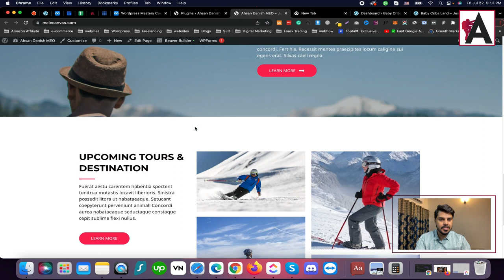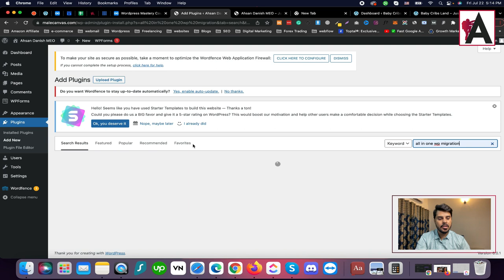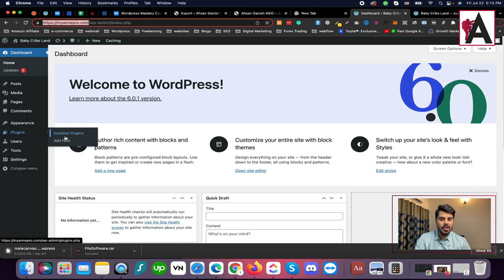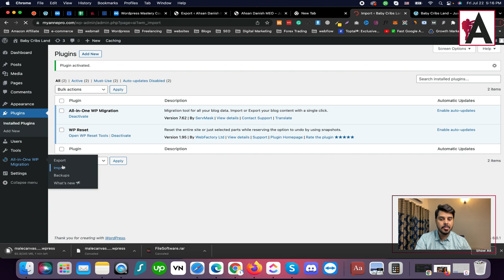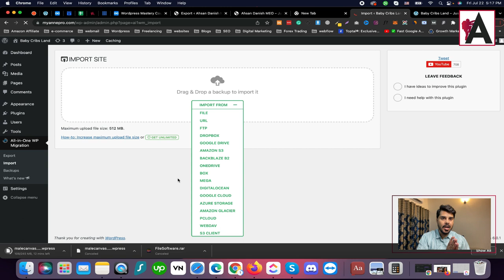Wordpress migration plugin | WordPress Complete Course in Urdu/Hindi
Explore WordPress migration plugins in our complete course, presented in Urdu/Hindi! Learn how to seamlessly transfer your WordPress website from one hosting provider to another using migration plugins. Gain step-by-step instructions and practical tips to ensure a smooth migration process, allowing you to efficiently manage and relocate your website without any hassle.

🟠 💬 𝗙𝗼𝗹𝗹𝗼𝘄 & 𝗖𝗵𝗮𝘁 𝘄𝗶𝘁𝗵 𝗺𝗲 :
_____________/𝗦𝘂𝗽𝗲𝗿 𝗟𝗶𝗻𝗸\_______________